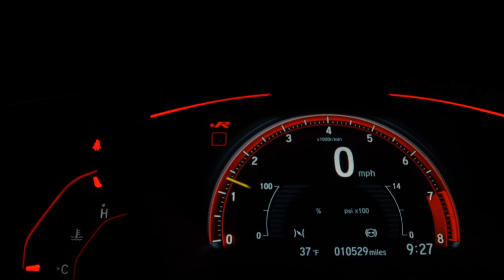RENAULT KWID - 2023 - Santo André/SP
SUPERVISÃO APROVADA 100% GARANTINDO TOTAL PROCEDÊNCIA E QUALIDADE DO VEÍCULO Veículo Impecável, Extremamente Conservado. - Aprovamos seu Crédito em Minutos com Rapidez e Sem Burocracia. - Trabalhamos Com as Menores Taxas do Mercado. - Financiamos Com e Sem Entrada em até 60x. - Aceitamos sua Carta de Crédito.entrada parcelada no cartão de crédito

Dados do Veículo
Veículo: RENAULT / KWID 1.0 12V SCE OUTSIDER
Ano: 2022/2023
Combustível: FLEX
Portas: 4 PORTAS
Câmbio: Manual
Cor: VERMELHA
KM: 6.000

✅ Air Bag
✅ Alarme
✅ Ar Condicionado
✅ Ar Quente
✅ Computador de Bordo
✅ Desembaçador Traseiro
✅ Direção Hidráulica
✅ Encosto de Cabeça Traseiro
✅ Freio ABS
✅ Rádio
✅ Rádio e MP3
✅ Retrovisores Elétricos
✅ Rodas de Liga Leve
✅ Travas Elétricas
✅ Vidros Elétricos
✅ Limpador Traseiro
✅ Kit Multimídia
✅ Trio Elétrico
✅ Farol de Neblina
✅ Entrada USB
✅ Bluetooth
✅ Porta Copos
✅ Direção Elétrica
✅ Android Auto
✅ Apple CarPlay
✅ Console Central
✅ Protetor de Cárter
✅ Rádio USB
✅ Som Original